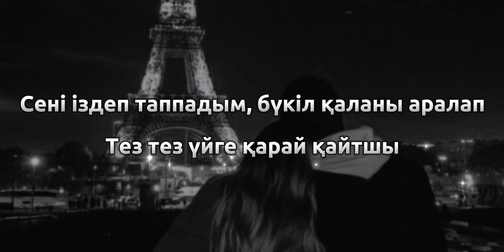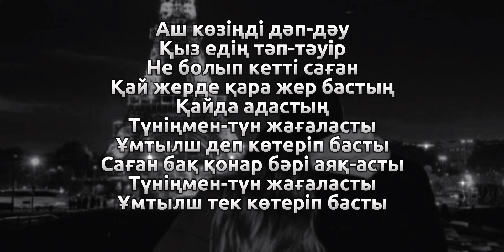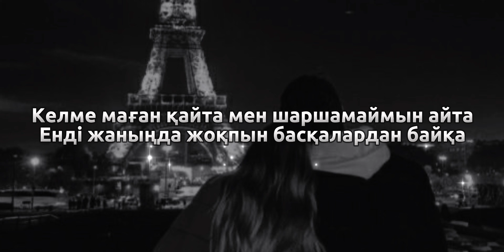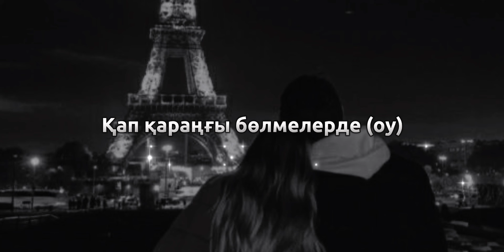🇰🇿 Kobelek x kelme magan (Rahymzhan music) | КАРАОКЕ | қазақша музыка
Қазақша әндер 💫